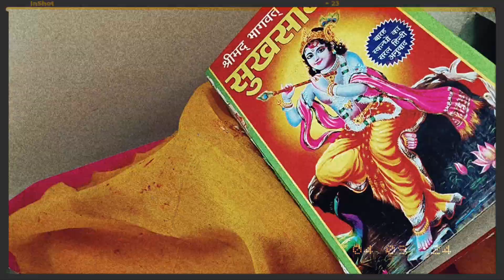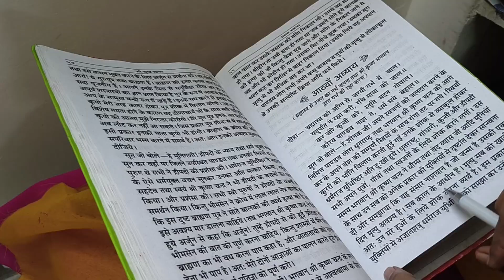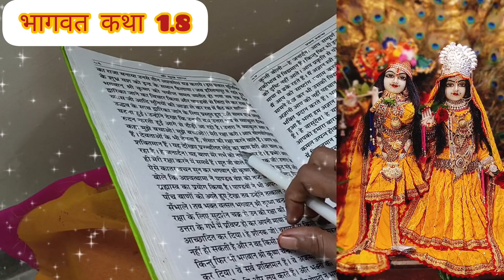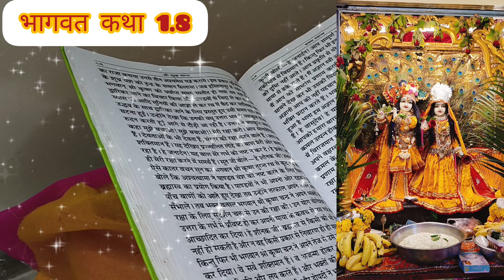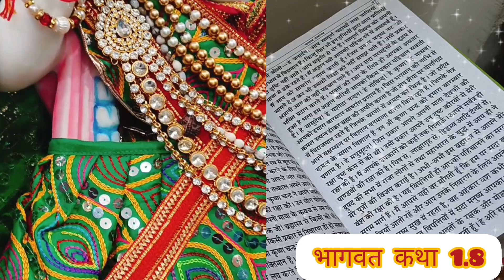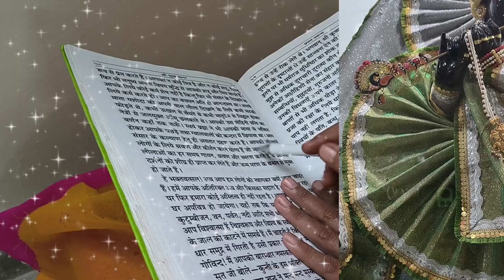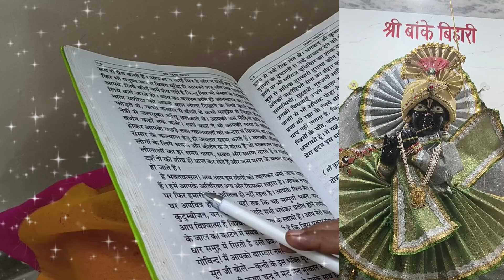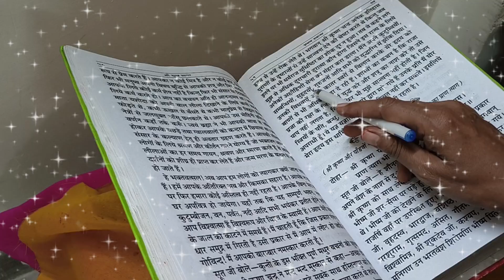भागवत कथा {1.8} भगवान श्री कृष्ण ने उत्तरा के गर्भ की किस प्रकार की रक्षा ! रोज एक अध्याय सुने!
भागवत कथा {1.8} भगवान श्री कृष्ण ने उत्तरा के गर्भ की किस प्रकार की ! रोज एक अध्याय सुने! @abhacreation @AcharyaShriKaushikJiMaharaj @AdSense @kanhakaushik2454 @Bhaktikaivalya @NityakSupport @MotivationalgurujiMM @ManojDey @DevkinandanThakurJiMaharaj